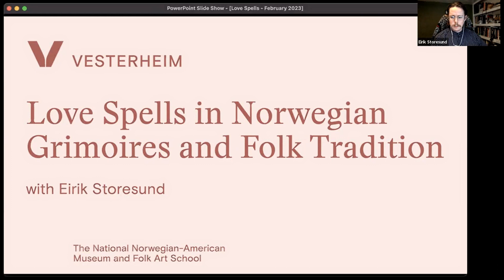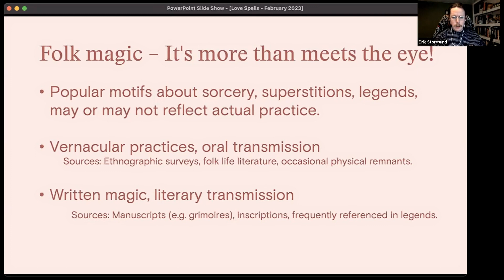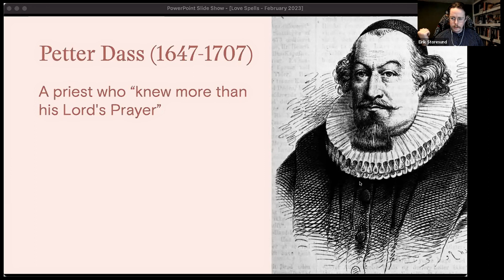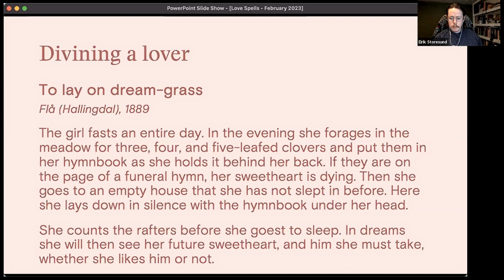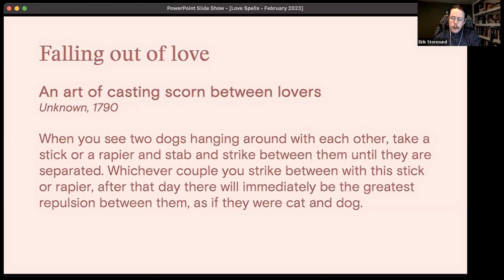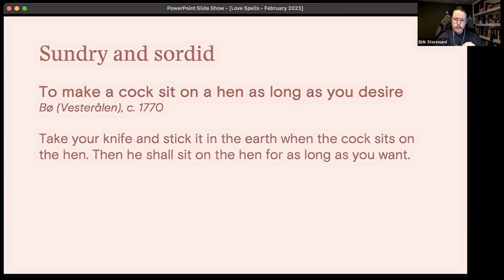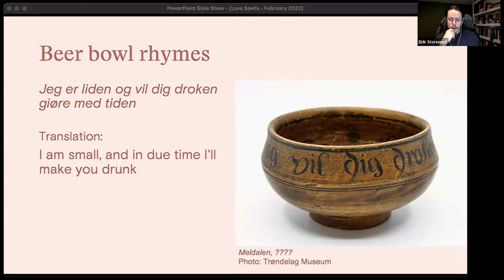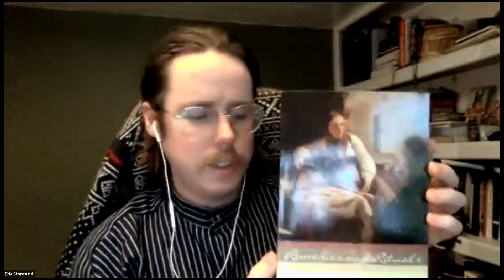Love Spells from Norwegian Grimoires: A Conversation with Eirik Storesund from Brute Norse Podcast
Old Norse philologist Eirik Storesund, host and creator of the Brute Norse podcast, has translated a curated selection of charms, spells, and sorcerous recipes from Norwegian grimoires and vernacular tradition on the topic of love and romance. Learn about everything from Norwegian "black books" to bowl inscriptions as he discusses folk magic and shares some terrible ideas and (mostly) bad advice for your love life. Join us for a fascinating glimpse into the magically infused romantic liaisons of pre-industrial Scandinavia.